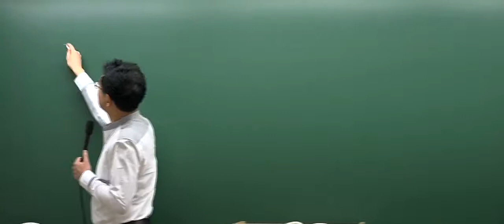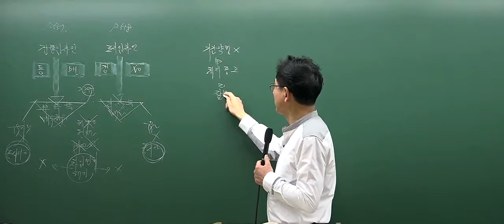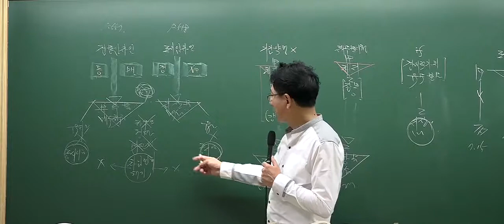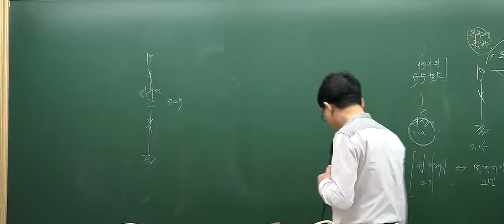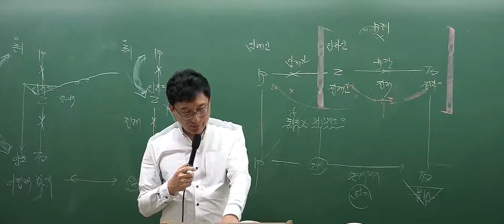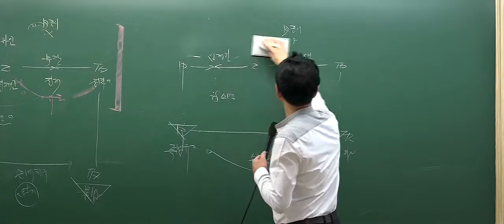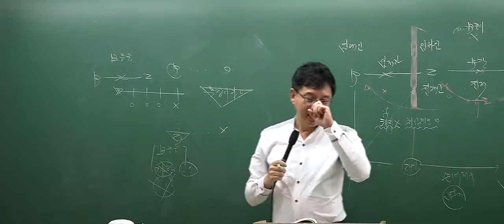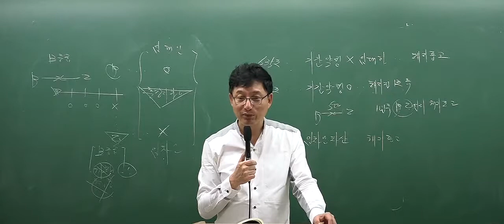[2017심화_8회4강] 공인중개사 강의_민법(이종근)_임차인의 부속물 매수청구권